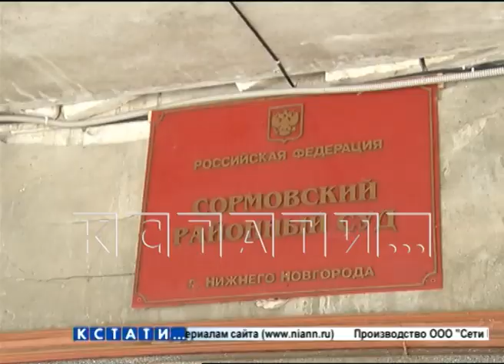Строителю, обстрелявшему квартиру своих клиентов, пришлось «отстреливаться» в суде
Судебный рикошет - за обстрел чужой квартиры, строителям пришлось «отстреливаться» в суде. Напомню, в июне прошлого года в Сормовском районе бригада строителей с помощью пистолета и угроз пыталась выбить деньги у своих клиентов. Дмитрий и Анастасия Гришины заявили, что строители некачественно выполнили свою работу, поэтому не получили оплату в полном объеме. Разозлившись, работники обстреляли им квартиру.